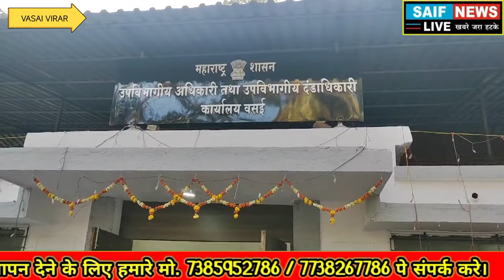Vasai News "बोलवा तुमच्या कलेक्टर साहेबा ना इथे". क्यों भड़ उठे विवेक पंडित?